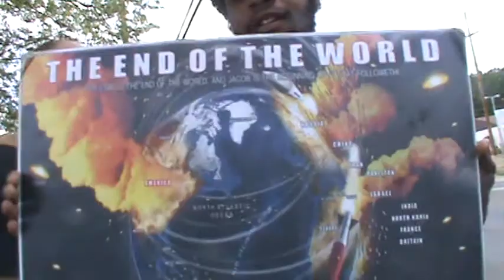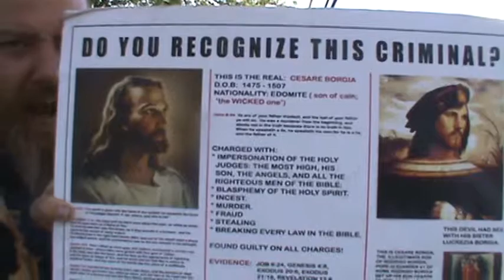PT1 MY PEOPLE HAVE BECOME LOST SHEEP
Jeremiah 50:6 My people hath been lost sheep: their shepherds have caused them to go astray, they have turned them away on the mountains: they have gone from mountain to hill, they have forgotten their restingplace.